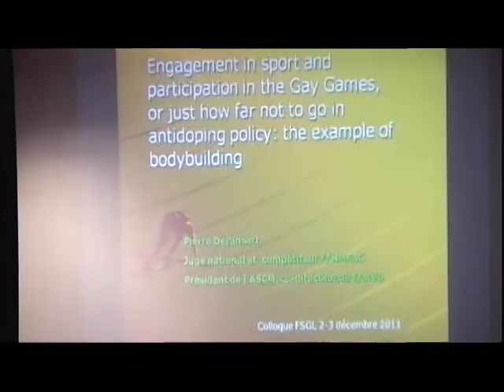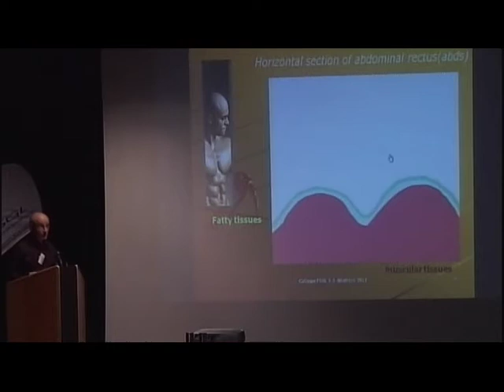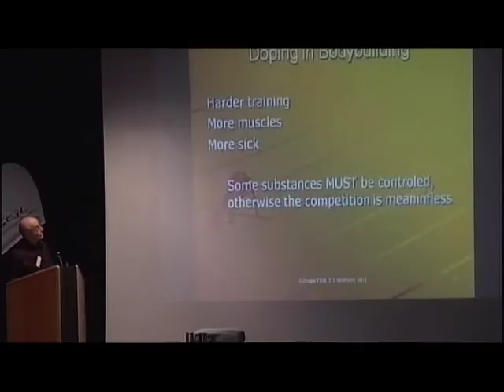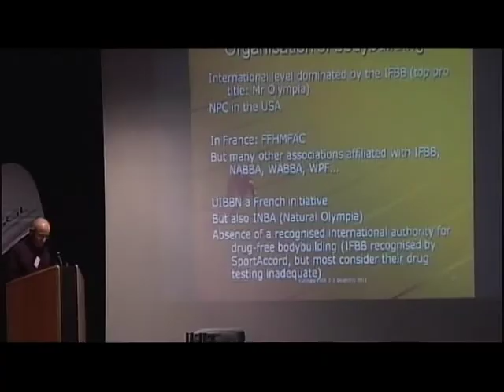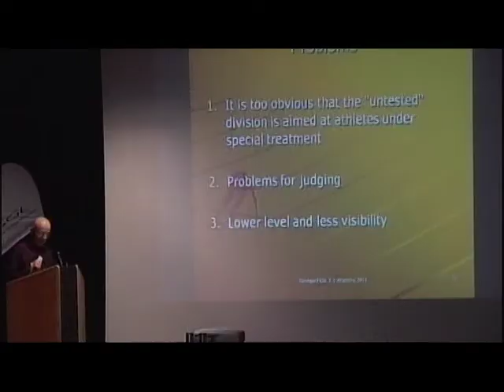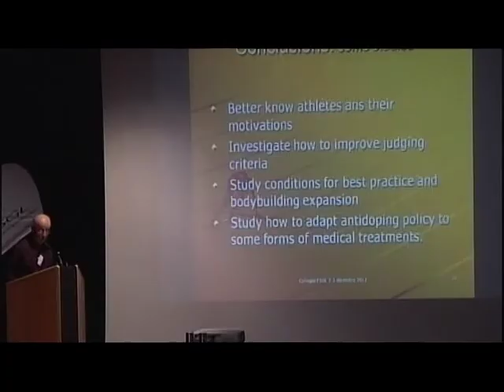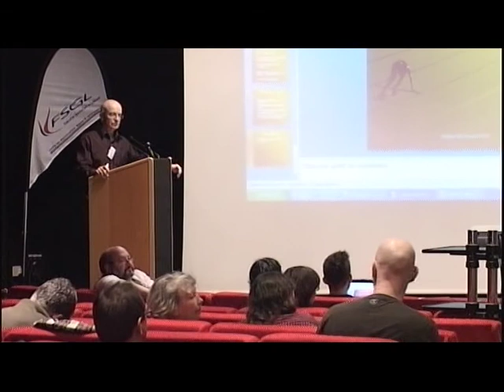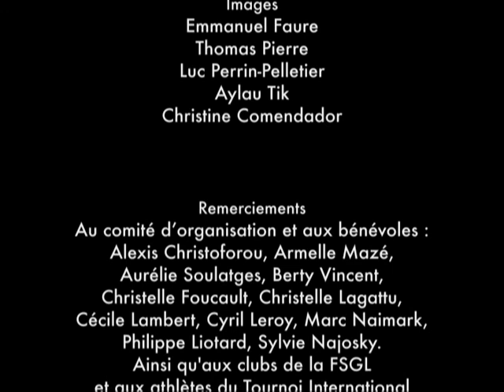Pierre Deransart - Jusqu'où ne pas aller trop loin dans le contrôle anti-dopage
Engagement sportif et participation aux Gay Games, ou jusqu'où ne pas aller trop loin dans le contrôle anti-dopage: l'exemple du culturisme.

Pierre Deransart est président de l'AS le Coq Musclé, administrateur de la Bodybuilding Guild, la fédé culturiste internationale LGBT, compétiteur, juge et dirigeant au sein de la Fédération française d'haltérophilie, musculation, force athlétique et culturisme.

Colloque international "Sportifs homosexuels et homosexuels sportifs : l'homophobie en question !" organisé par la FSGL en partenariat avec les Universités Lyon 1 et Montpellier 1, le 3 décembre 2011 à l'Hôtel de Ville de Paris.